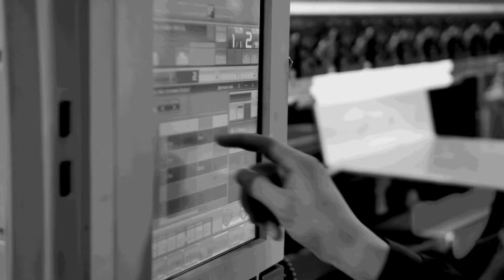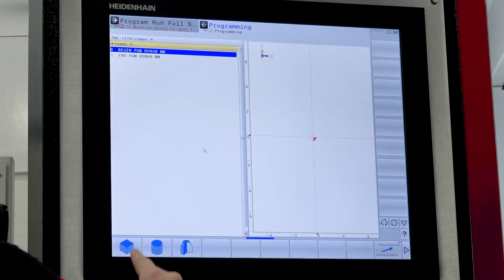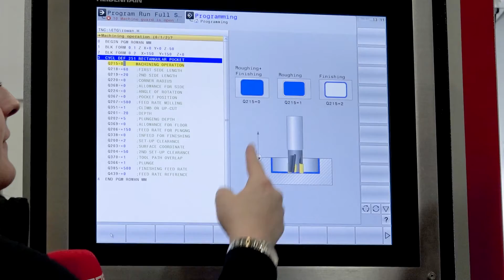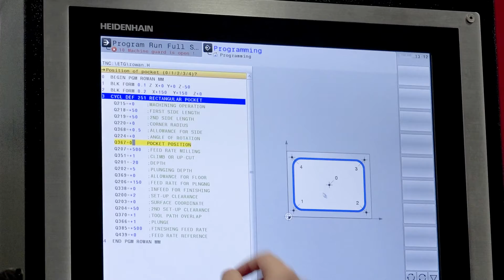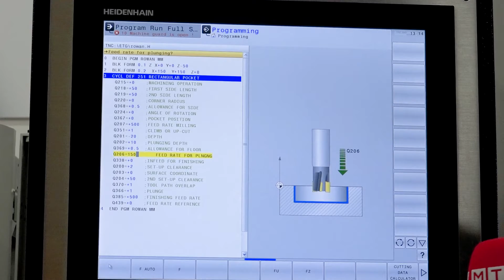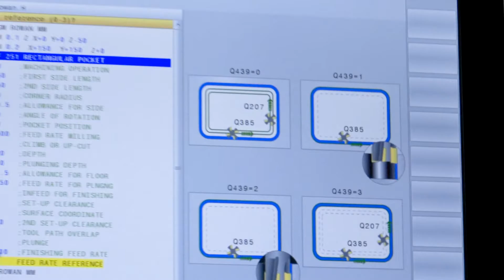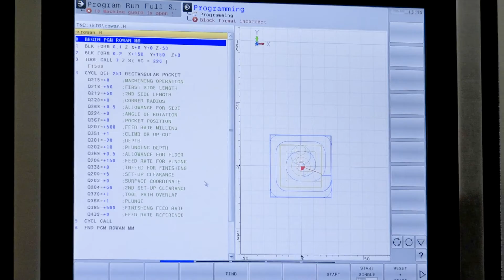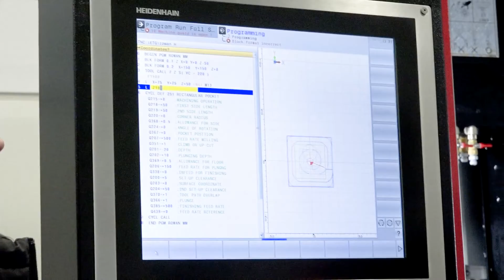Lets look at Heidenhain programming in detail - How easy is it to use?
Chloe and Rowan give us a great overview of the Heidenhain programming system on a Quaser machine at ETG. Chloe walks us through in detail the language, the commands and the ease of use on one of the World's most conversational programming systems.